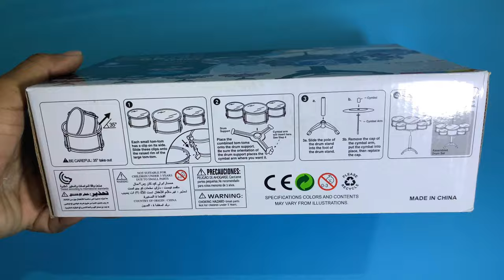Little Hands Mini Jazz Drum Set Toy with | Jazz Drum Set with 3 Musical Drum, 2 Drum Sticks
Description
New Mini Jazz Drum Percussion Instruments Set Kit Musical Toys with High Straight PVC Material Drumhead for Kids. It is a form of entertainment, perfect toy for toddlers and preschoolers Very effective product for enhancing parent-child communication. Increases hearing, grasping and visual power of kids. Also improves Hand Eye coordination of Young children. Engages interest of singing and dancing in your child Specification: Material: Plastic Color: Randomly delivery. Ideal for Gifting Purposes. For Ages 3 Years & Above.